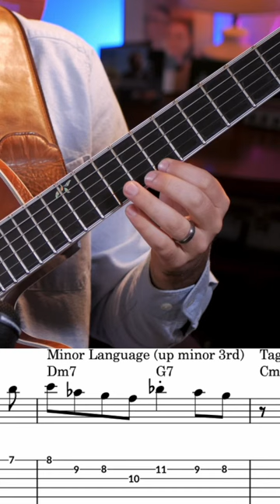Unveiling Barry Harris' Secret to Extend Your Musical Lines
In this video, we're going to unveil Barry Harris' secret to extending your jazz lines. This technique is easy to learn and can help you play longer solos with amazing sounding results.

If you're a jazz player looking to up your game, then this video is for you. We're going to show you how to use Barry Harris' Method to extend your jazz lines. This trick is simple to learn but can help you play longer solos with amazing sounding results. Give it a try and see for yourself how easy this trick is to implement!